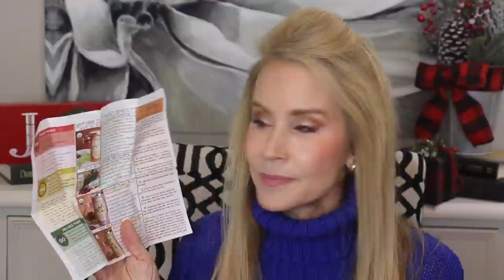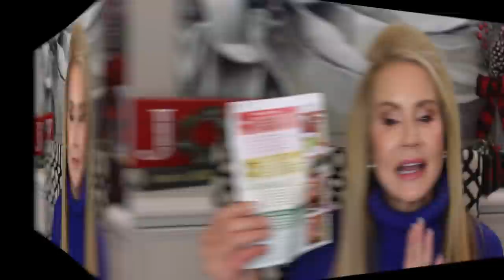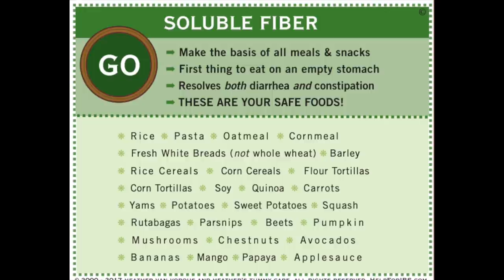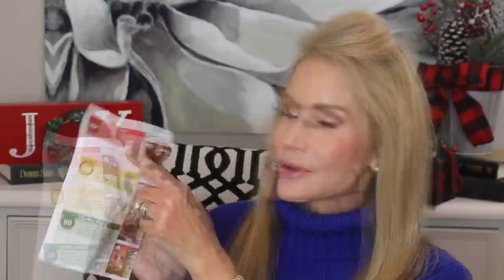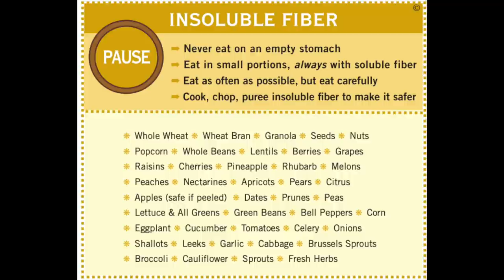HOW TO HEAL IBS WITH FOOD | I FEEL 95% BETTER!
THIS IS HOW I STOPPED MY IBS SUFFERING!

In this video I show you a great food Plan that has almost cured my IBS.  When I stick with the Plan, my IBS symptoms are almost completely gone.  If you have ways you use to deal with your IBS, I hope you will share them in the comments section below the video. XXOO Beth

PS – I will soon be trying out a new custom IBS probiotics program I share below.

💝  VIDEOS OR PRODUCTS MENTIONED IN HOW TO HEAL IBS WITH FOOD

Stash Peppermint Tea

OMBRE Gut Test I recently completed to determine my best probiotic formula:
OMBRE Customized Probiotic Formulas

Great place to find sales on high end skincare!

Facial Flex Toning Device

Sonic Smooth Dermaplane Device at Skinstore

$300 off w code: BETH300

Nordstroms David Yurman Jewelry – I wear mostly this designer

Face Book: Fifty Plus Beauty